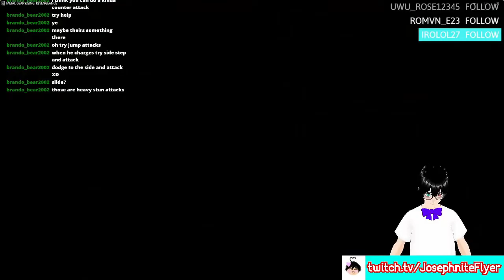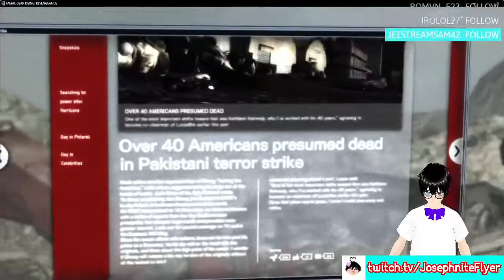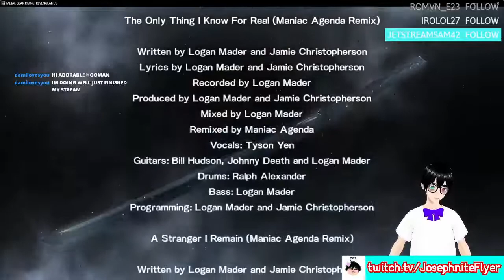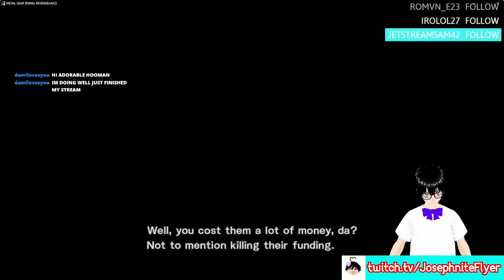Metal Gear Rising: Revengeance Movie (Full Stream Playthrough)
Yes ladies and gents, and everyone in between,

✱ Featured: Metal Gear Rising: Revengeance